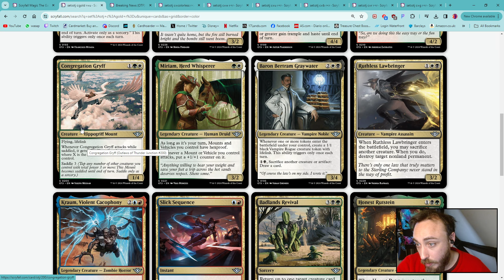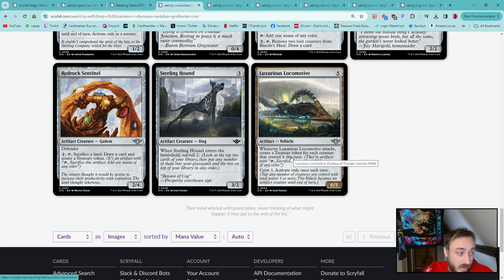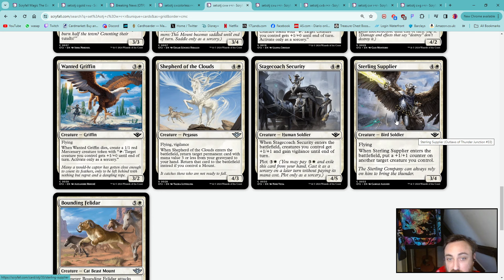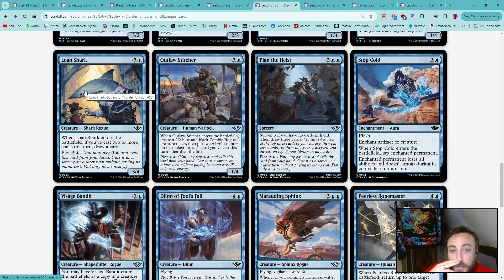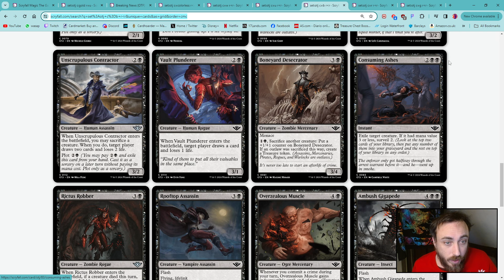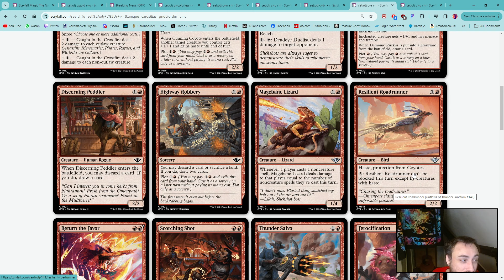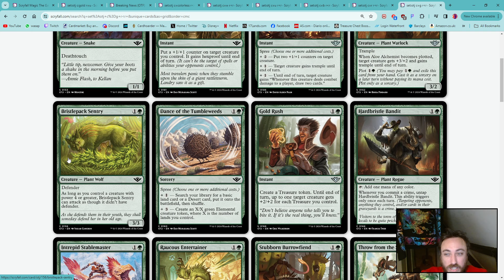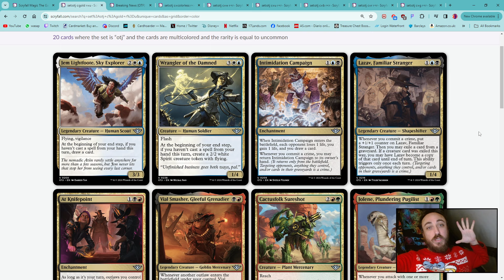Gana tu PRESENTACION - Los Vaqueros del Trueno ya estan aqui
Ven a verme a jugar en directo drafts y torneos a mi canal de Twitch!
O si lo prefieres únete al canal de discord

Aprende mi método para jugar gratis a Magic Arena y no tener que gastar nada en gemas. Yo llevo jugando desde la beta y me he clasificado casi todos los meses para el Mythic Clasificatorio!